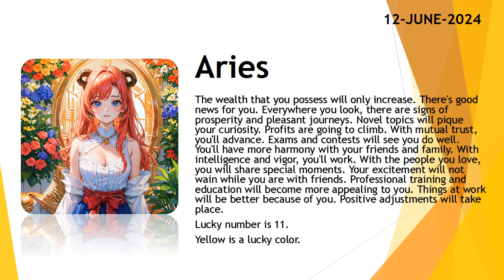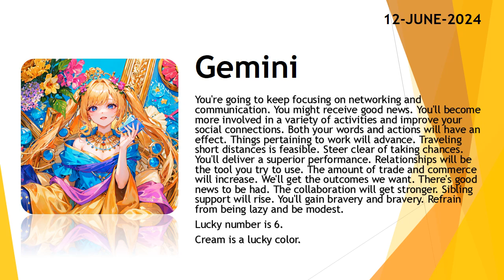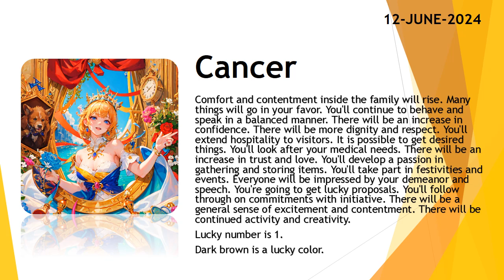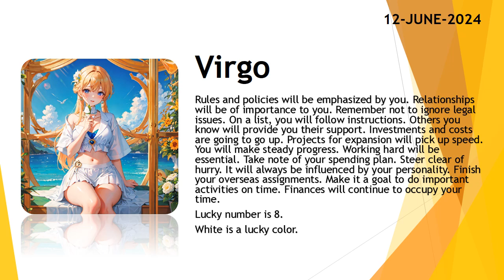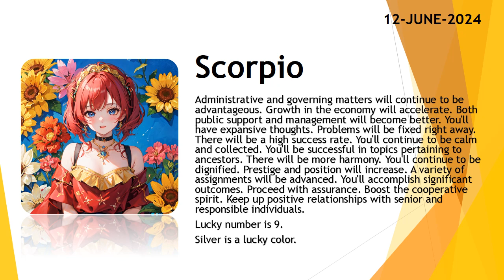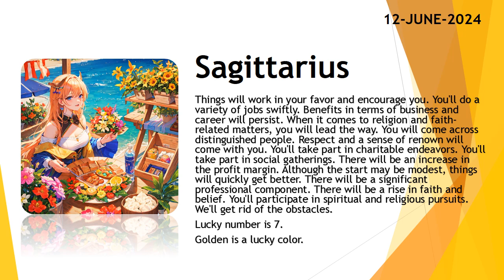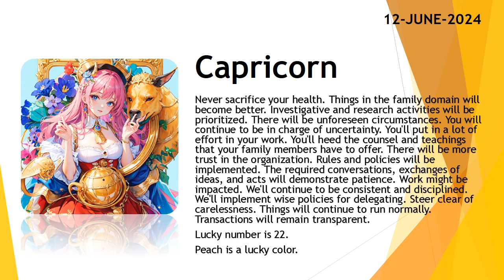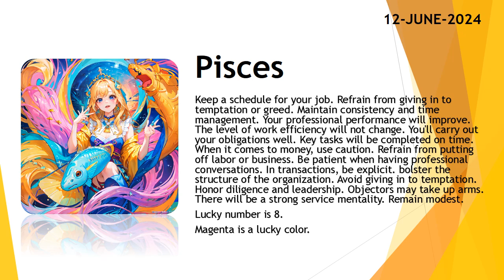Today's Horoscope | 12th June 2024 | Daily Horoscope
3. Fill the form for get a job

zodiac
zodiac signs
zodiac signs tiktok
zodiac killer
zodiac signs tiktok most likely to
zodiac trailer
horoscope 2024
horoscope cancer
horoscope leo
horoscope scorpio
horoscope de durango
horoscope taurus
horoscope virgo
horoscope for scorpio
horoscope libra
horoscope for today tagalog
horoscope aquarius
horoscope aries
horoscope asmr
horoscope astrology
horoscope april
aries horoscope
aquarius horoscope
horoscope belier
beerbiceps horoscope
balaji horoscope
horoscope capricorn
cancer horoscope
cancer horoscope 2024
capricorn horoscope
horoscope 2024
horoscope cancer
horoscope leo
horoscope scorpio
horoscope de durango
horoscope taurus
horoscope virgo
horoscope for scorpio
horoscope libra
horoscope aquarius
horoscope aries
horoscope asmr
horoscope astrology
horoscope april
aries horoscope
aquarius horoscope
horoscope belier
beerbiceps horoscope
balaji horoscope
horoscope capricorn
cancer horoscope
cancer horoscope 2024
capricorn horoscope
clove
clover
love dive
love dose